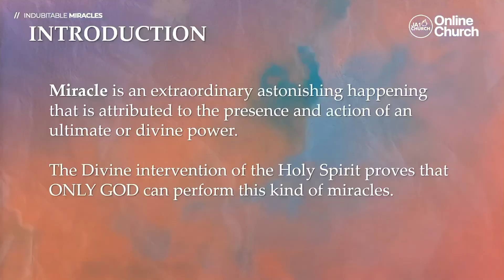Indubitable miracles| Ja1 church| Ps.Gio Husmillo| short video